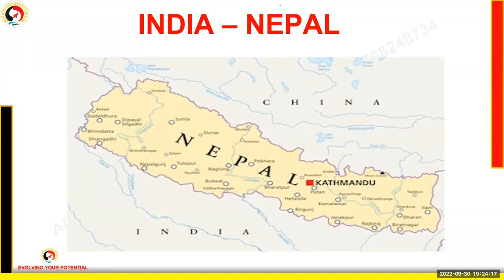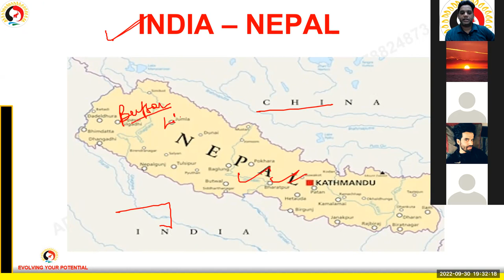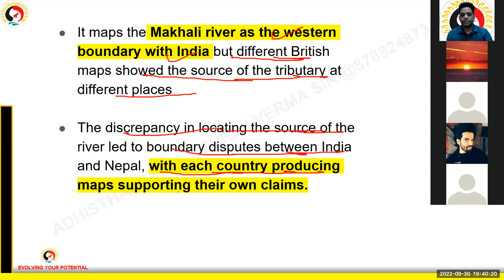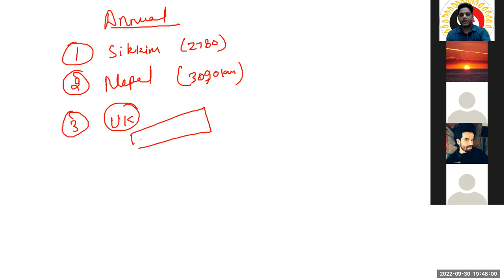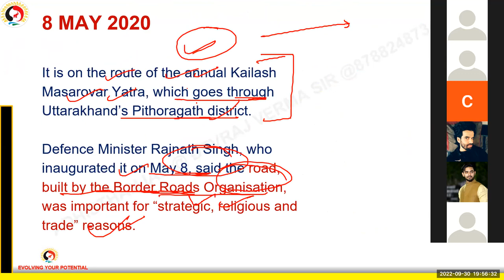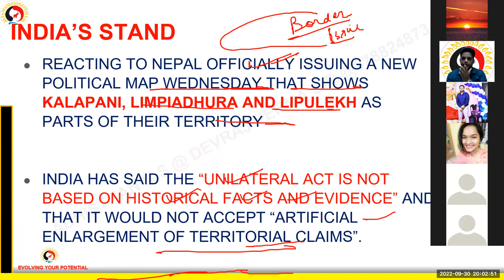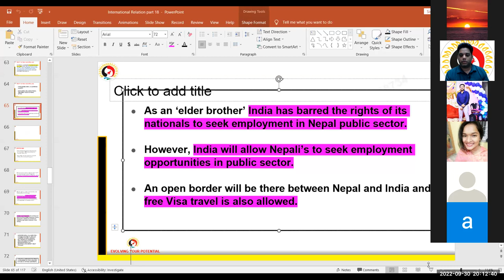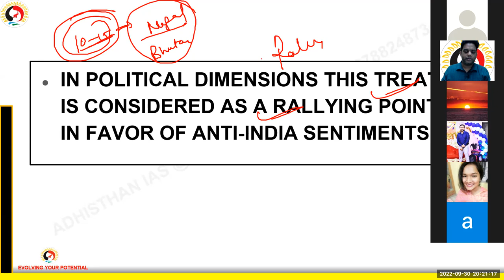LECTURE 7- NEPAL PART 2 | Kala Pani Issue|Nepal's new map issue| Indo -Nepal Friendship Treaty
Thanks for watching this video Kindly do subscribe to our youtube channel and press the bell icon and let's be connected with us on social media platforms as well on the above-given accounts.